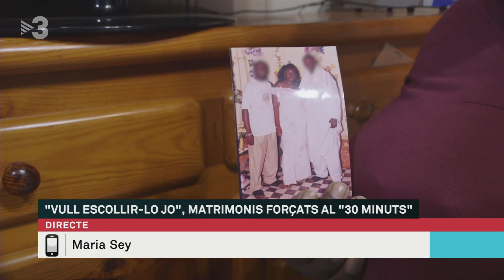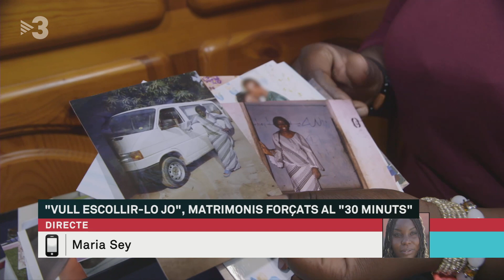Obligades al matrimoni - Els Matins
Els pares de la Maria i els de la Suhhneet les van obligar a casr-se. Són dues de les protagonistes del "30 minuts" d'aquest diumenge, que explicaran els seus casos i com viuen ara. També parlem amb la directora del reportage, Esther Llauradó.